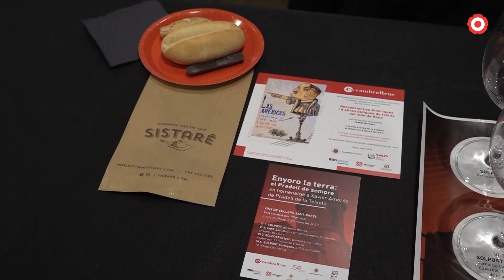La Cambra se suma a l'any Amorós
Ho han fet dedicant el primer acte a Pradell de la Teixeta, per la unió del poeta al municipi, d'on eren el seu pare i el seu avi.